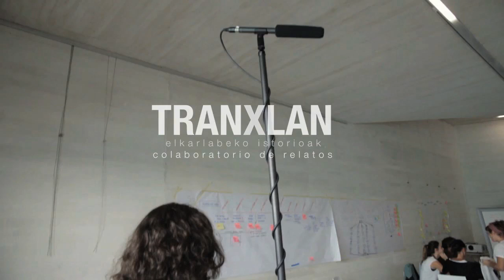Maria Elorza - Tranxlan